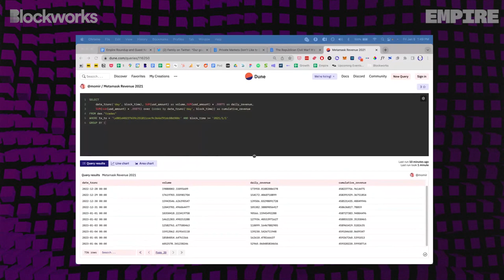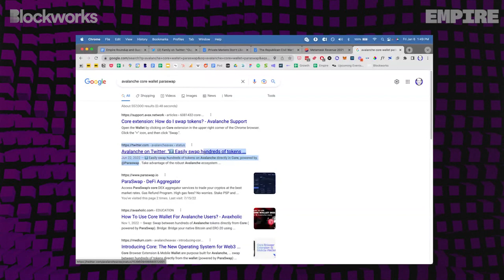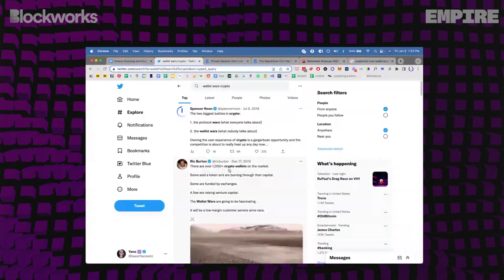The Wallet Wars: Rise of the SuperApp | Qiao Wang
In this episode of Empire, Qiao explains the upcoming Wallet Wars. Wallets are the decentralized access point for crypto, and the battle for distribution is about to get wild. Listen in to learn about the SuperApp Thesis, account abstraction, the battle for attention, wallet value capture and more!
Timestamps:

00:00 Introduction
01:50 The Fat Wallet Thesis
04:11 How Wallets Have Evolved
09:06 Wallet Wars, Rise of the SuperApp
24:35 Account Abstraction
27:28 Why Geography Matters
29:16 Wallet Value Capture
41:03 Blue Ocean Opportunities & Centralized Credentials
51:02 Crypto Alfalpha

Resources

More related content by Blockworks:

What Are Seed Phrases and Are They Needed? The New Debate